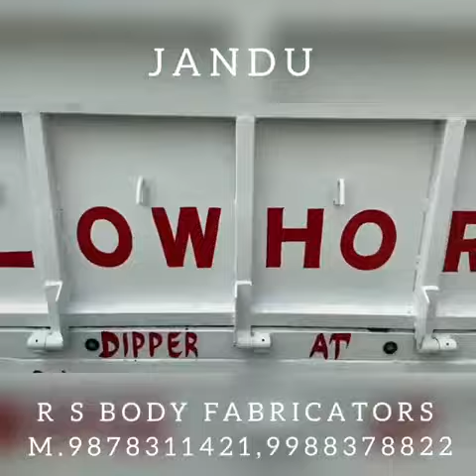Tata Yodha 1700 havey body